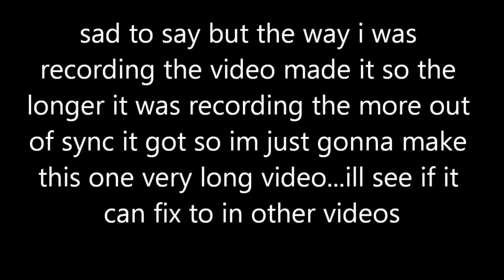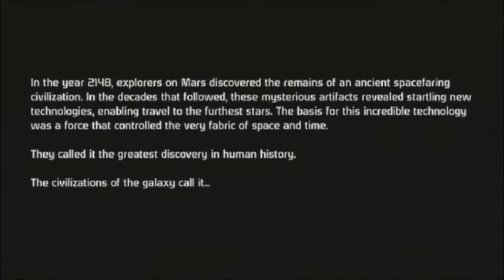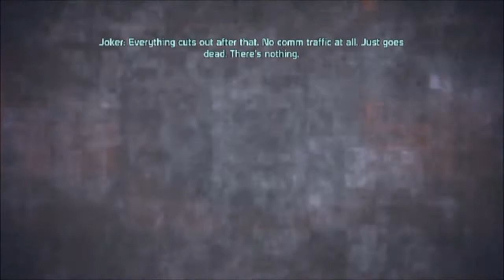Mass effect - part 1 - bad audio syncing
Mass effect